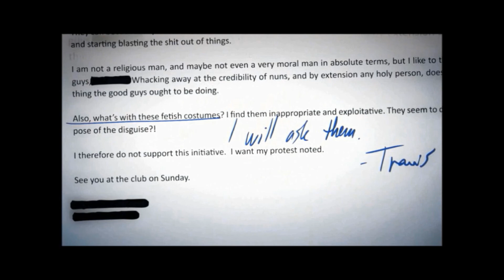HITMAN ABSOLUTION MOVIE Part 2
The following video contains a collection of cut scenes, trailers and game play footage to create my version of Hitman Absolution. Please Enjoy.